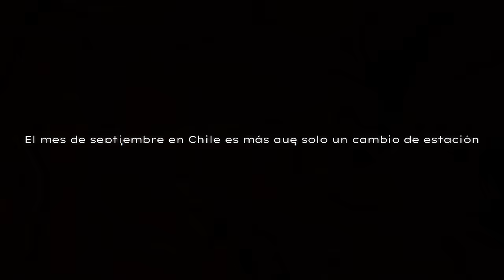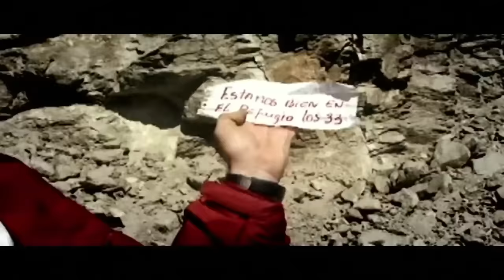ESTO ES CHILE UN PAIS INCOMPARABLE 10 RAZONES😱🇨🇱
►►► DONACIONES ◄◄◄

ESTO ES CHILE UN PAIS INCOMPARABLE 10 RAZONES😱🇨🇱 "¡Explora la belleza y la diversidad de Chile en nuestro canal! Descubre paisajes impresionantes, sumérgete en la rica cultura chilena y encuentra inspiración para tus próximas aventuras.

 ►►► CONTACTO ◄◄◄
Para colaboraciones: